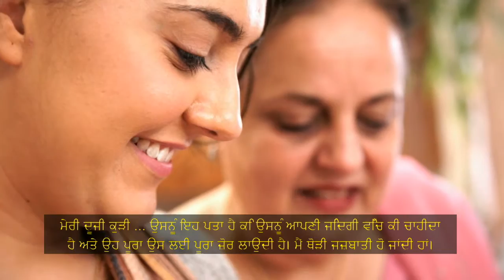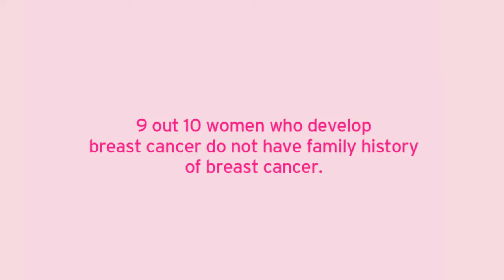Pink Sari Project_Punjabi_Jagjit Kaur